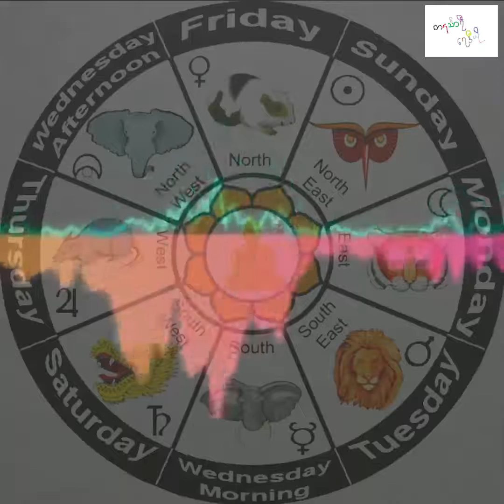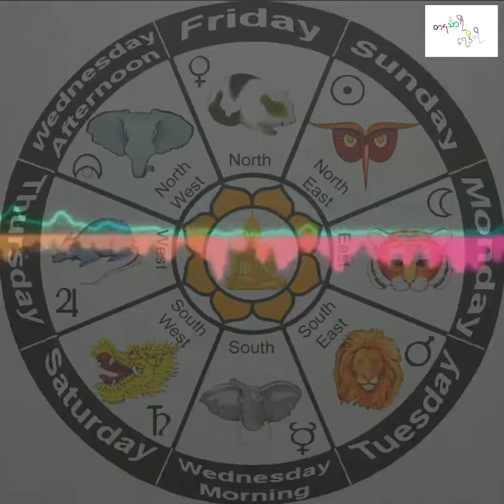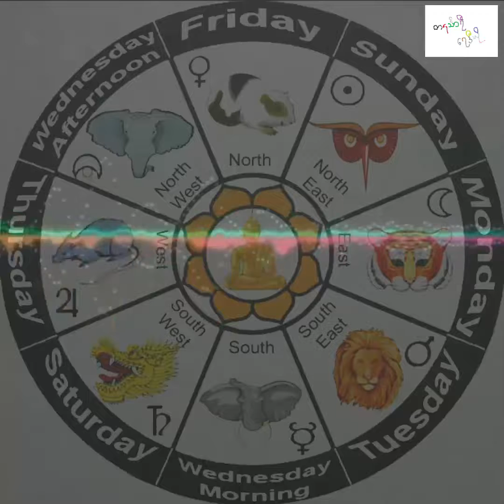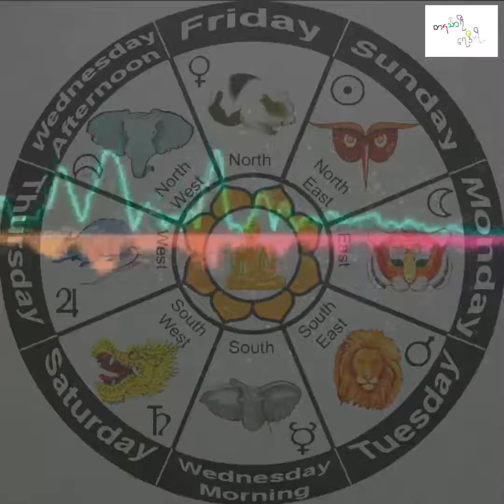တစ်ပတ်တာ သင့်ကံကြမ္မာ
ဒီဇင်ဘာလ ၉ ၊၂၀၁၉ မှ ဒီဇင်ဘာလ ၁၅၊၂၀၁၉ အထိ

တနင်္သာရီ ရေဒီယို